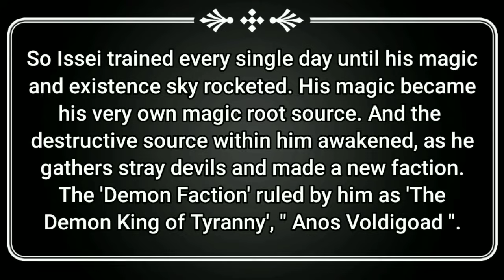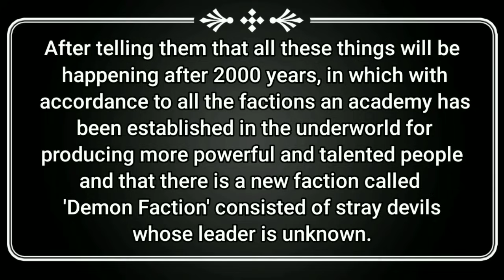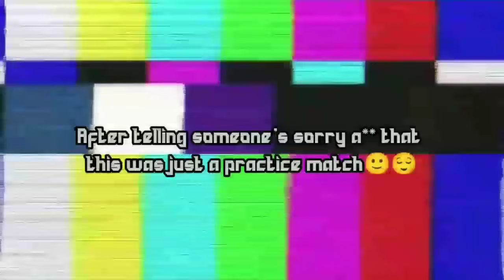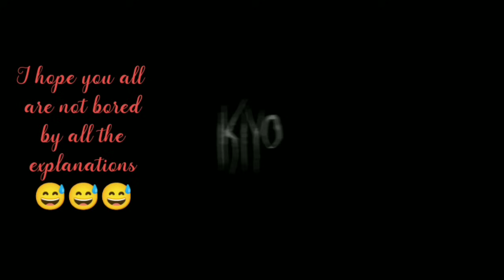Highschool Dxd react to Issei as Anos (Betrayed AU)⚠️Skip forward for direct reaction⚠️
Hello guys! In this video I have covered Issei as Anos Voldigoad😌

(I was out due to my exams and there are still more 🥲)